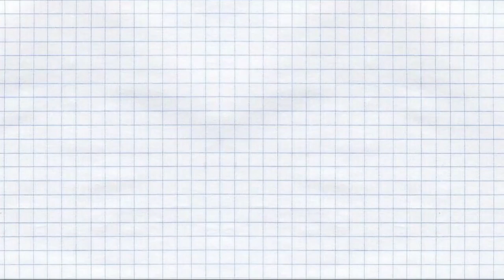Graduaciones Tiyoli V1